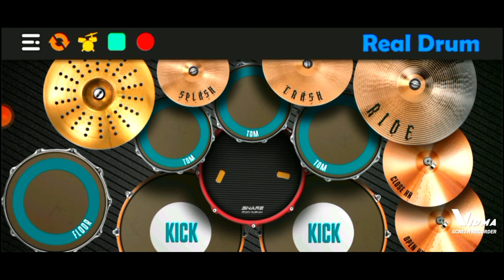AFTERLIFE REAL DRUM || Cover By WHD Real Drum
Smoga terhibur teman2 jangan lupa dukung channel saya...
Harap gunakan headset biar seruuuuu.